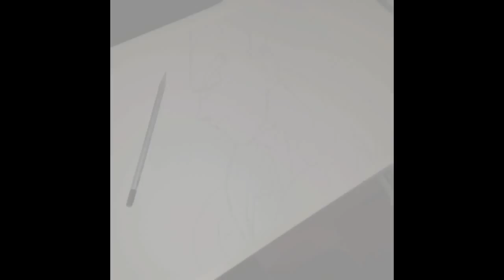Drawing a Portrait of Vegeta SSJ4 [Dragon Ball GT] - TolgArt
nstler,Painting